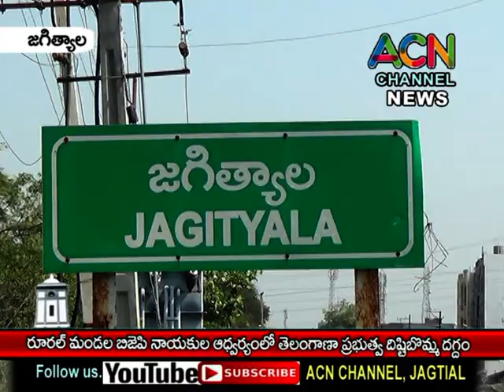జగిత్యాల రూరల్ మం. బిజేపి ఆధ్వర్యంలో తెలంగాణ ప్రభుత్వ దిష్టిబొమ్మ దగ్దం